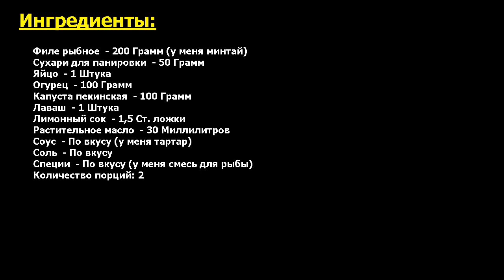Фишролл Рецепт, пошаговый, как приготовить, видеорецепт